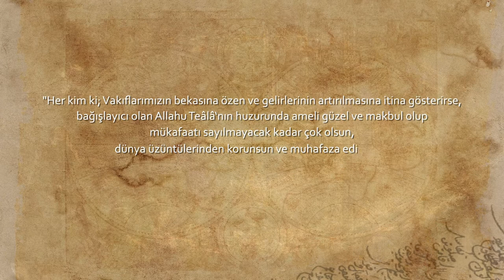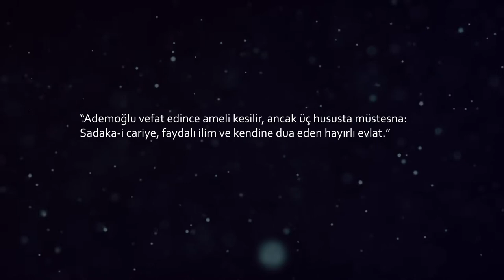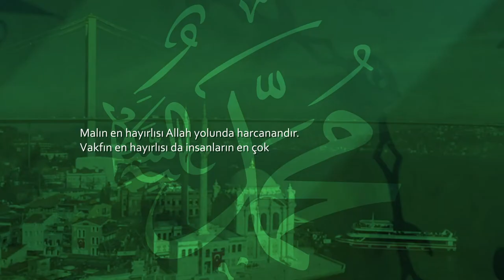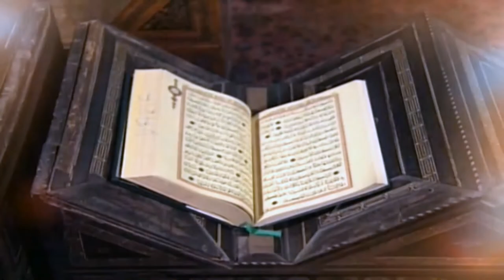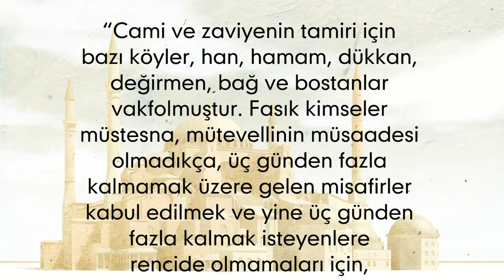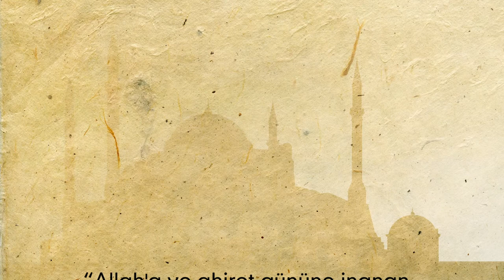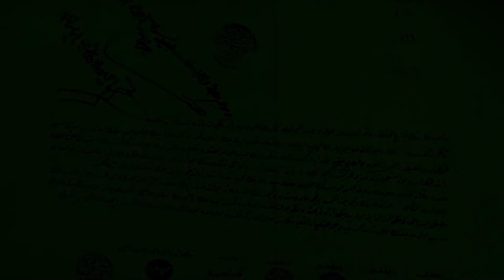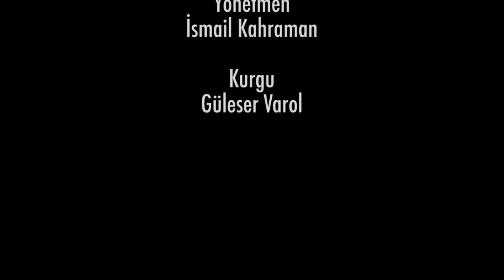İsmail Hacıfettahoğlu İle Vakıf Medeniyeti Belgesel Söyleşi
Tarihçi yazar araştırmacı ve kültür adamı Trabzon Vakfıkebir doğumlu İsmail Hacıfettahoğlu ile tv olarak vakıflar medeniyeti tarihimiz ve adını Gülbahar Hatun'dan alan Vakfıkebir ilçesi üzerine 22 Şubat 2022 tarihinde Trabzon Vakfıkebir ilçesinde görüştük.

Araştırmacı gazeteci ve birçok tv programında yayınlanan Devri Alem tv program yapımcısı İsmail Kahraman'ın Vakfıkebir sahilinde sorularını cevaplandıran tarihçi yazar İsmail Hacıfettahoğlu'nun vakıflar tarihi üzerine çok önemli bilgiler verdiği belgesel söyleşiyle sizleri baş başa bırakıyoruz.

İYİ SEYİRLER.

Yönetmen:İsmail Kahraman
Kurgu:Güleser Varol